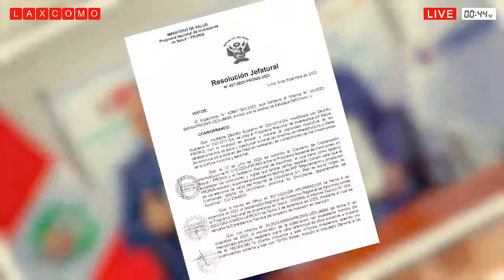Inician La Construcción Del Hospital II - 1 De Chincheros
Se dio inicio a la construcción del moderno hospital categoría II-1 de la provincia de Chincheros, cuyo presupuesto asciende a 220 millones 110 mil 422 soles. El acto protocolar estuvo presidido por el ministro de Salud Cesar Vásquez Sánchez y el Gobernador Regional de Apurímac, Percy Godoy Medina.

MUNICIPALIDAD DEL CUSCO:
Vaciado del último tramo del puente de la Obra Tococachi.

GOBIERNO REGIONAL DE PUNO:
Proyecto de riego tecnificado de la microcuenca Yanamayo.

GOBIERNO REGIONAL DE LORETO:
Cancha Deportiva De Rosa Panduro.

MUNICIPALIDAD PROVINCIAL DE ICA:
Pistas, Veredas Y Áreas Verdes Urbanización Las Dunas.

MUNICIPALIDAD PROVINCIAL DE MOYOBAMBA:
Carretera de guineal - guayaqui.